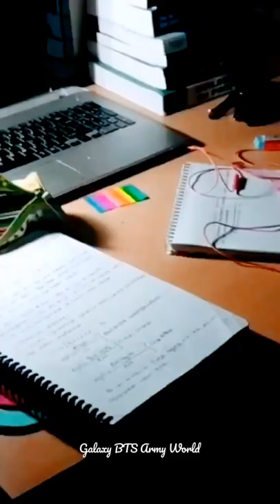every BTS army 💜 dream ll btsarmy BTS crafting queen 👑 tick tok